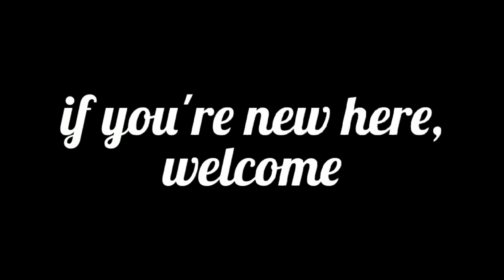20k STARS for Birthday Claudine!! Revue Starlight Re LIVE BIRTHDAY SPECIAL GACHA!!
August 1st is Saijo Claudine's birthday!! I will try to get her in the birthday special gacha today!!

Sup skiplah here and if you’re new to my channel, welcome! I'm a Gacha Games content creator that upload videos about summons, gameplay, showcase, commentary, giveaways, you name it. Games I upload here are Bandori and Guardian Tales. Currently taking a break from One Piece Treasure Cruise, Dbz Dokkan Battle, Tears of Themis, Project Sekai, and 7ds Grand Cross.